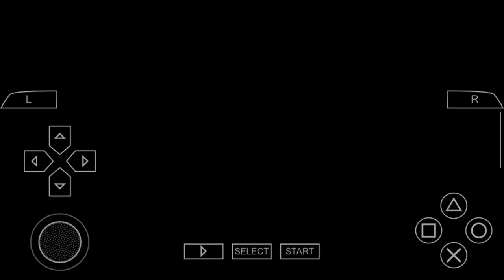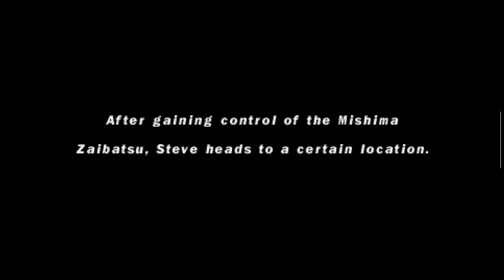Tekken 5 Dark Resurrection Steve Story Arcade